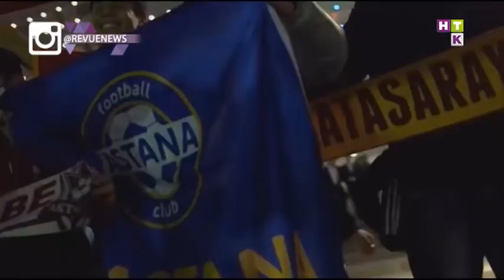Футбол фристайлынан өткен Қазақстан чемпионатында ресейлік қонақтарды кім ренжітіп алды?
Футбол фристайлы елімізде енді қанат жайып келе жатқан спорт түрі. Кезекті Қазақстан чемпионатында кіл мықтылар бақ сынаған үлкен шоуға ұласқан еді. Бірақ Ресейден келген қонақтарымыз аздап ренжіп қалған секілді. Себебін тілшіміз айтсын.

Барлық жаңалықтардан хабардар болу мүмкін емес! Бекер әуре болып, уақытыңызды құртпаңыз! "РЕВЮ" тілшілері Сіздер үшін бәрін дайындап қойған! Күн сайын НТК арнасында ең таңдаулы да қызықты жаңалықтар 19:30-да (орысша), 22:10-да (қазақша) сенің назарыңда! / Отследить все события невозможно. Не старайтесь и не тратьте время зря! Журналисты ‪ программы "Ревю"‬ - сделали это за Вас! Самые свежие и актуальные новости каждый день на твоем экране в 19:30(rus) и 22:10(kaz) на ‪‎НТК‬.